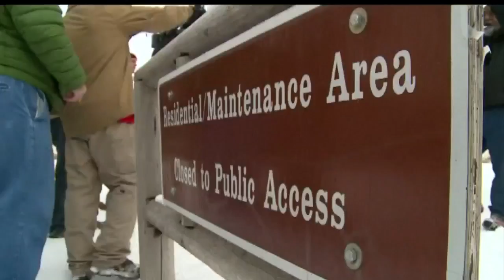Armed group keeps pressing for US land transfer